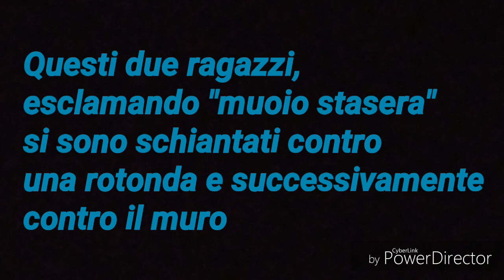MORIRE PER VISUALIZZAZIONI